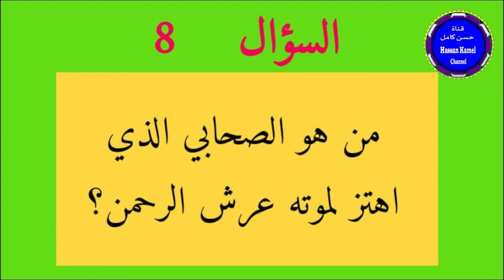ثقافة وتسالي 2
10 أسئلة ثقافية متنوعة مع الأجوبة
من أجل اختبار ثقافتك
ومن أجل التسلية الهادفة